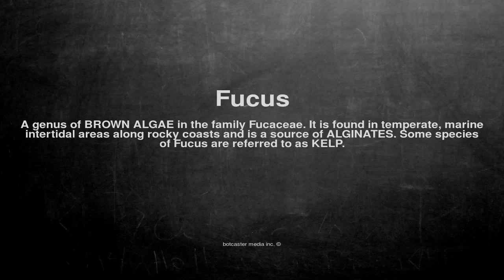Medical vocabulary: What does Fucus mean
What does Fucus mean in English?